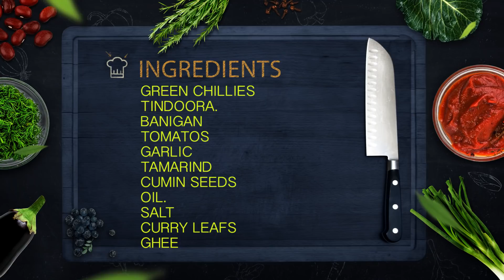Green Chillies chutney | Traditional Chutney By Granny Mastanamma